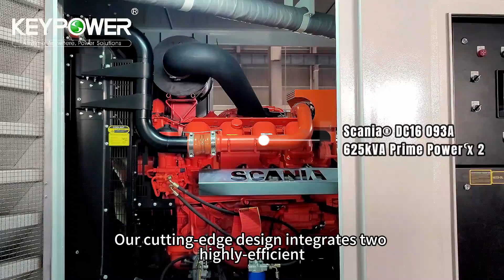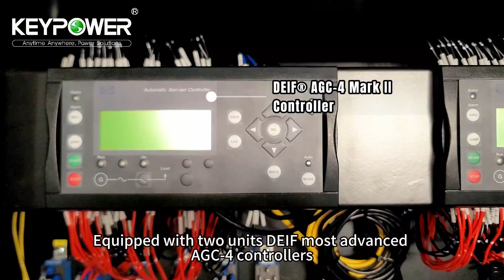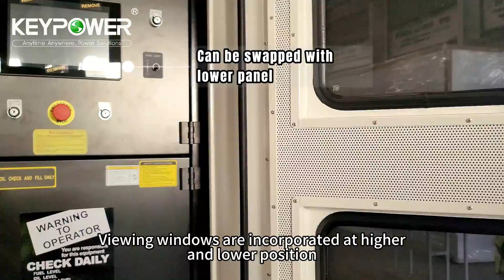KEYPOWER Twin-Pack Generator Powered By Scania DC16 Engine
Presenting the introduction video of KEYPOWER Twin-Pack Generator, powered by two Scania DC16 engines and LeroySomer alternators. This high-efficiency, fuel-saving genset offers enhanced adaptability to various environments. And equipped with DEIF controllers and HMI for efficient synchronization and operation. All the details are specifically tailored to meet the demand of client's rental business. We are dedicated to provide you professional power solutions.